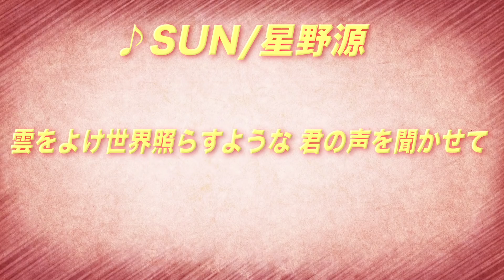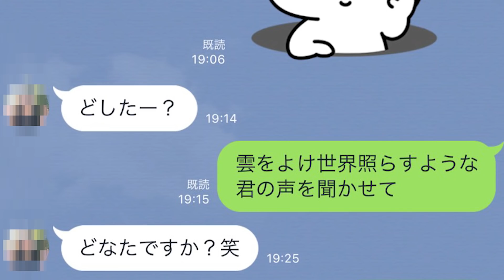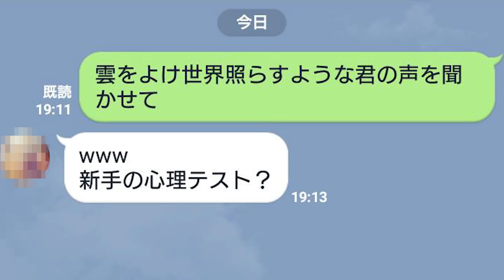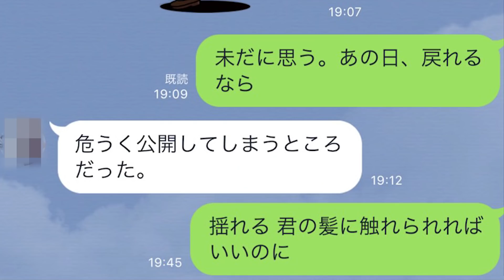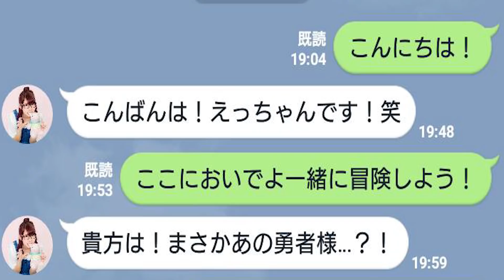星野源の歌詞だけで告白したらあの女性YouTuberが彼女になる急展開に…!!!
歌詞告白シリーズ！
今回は星野源様の歌詞をお借りしました！